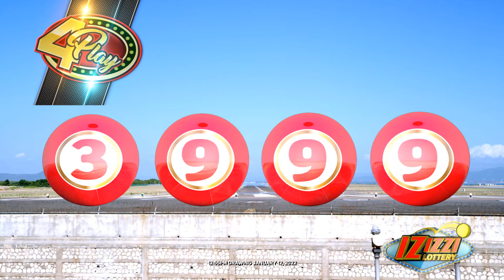IZIZZI Lottery Short 12_55pm 01/12/2022